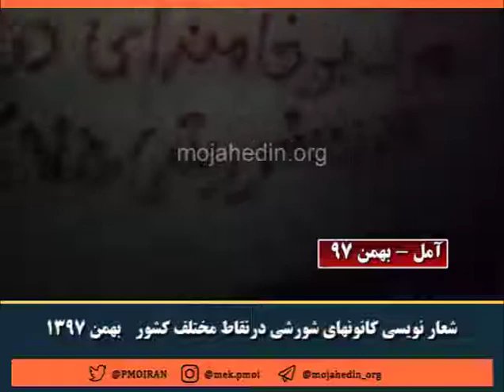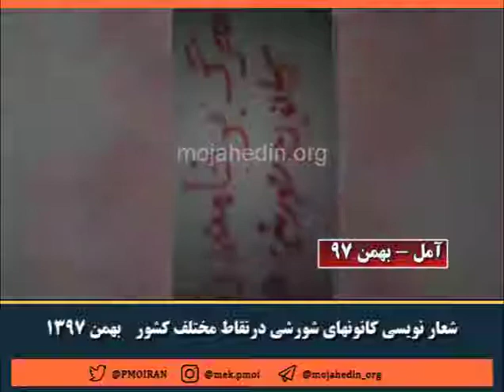دیوار نویسی مرگ بر خامنه‌ای توسط کانونهای شورشی در تهران و آمل 🔺 بهمن ۹۷